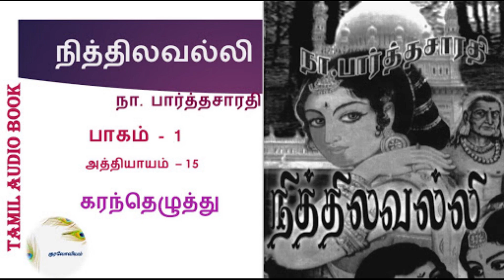நித்திலவல்லி | Nithilavalli |Part 1- Chapter - 15| Tamil Audio Book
Tamil Audio Book of Nithilavalli, written by Na. Parthasarathy